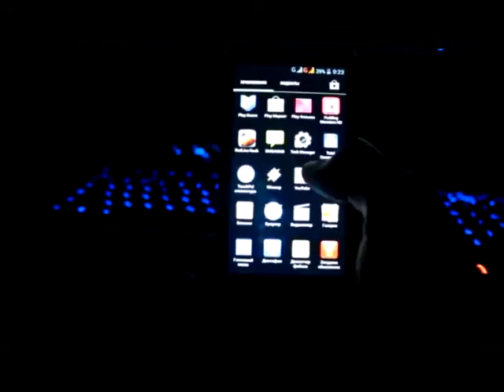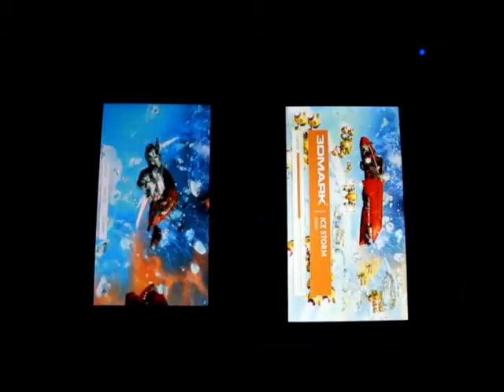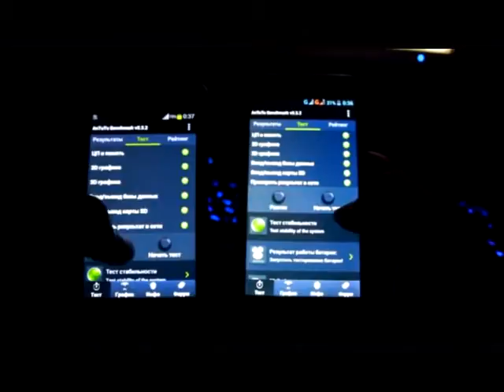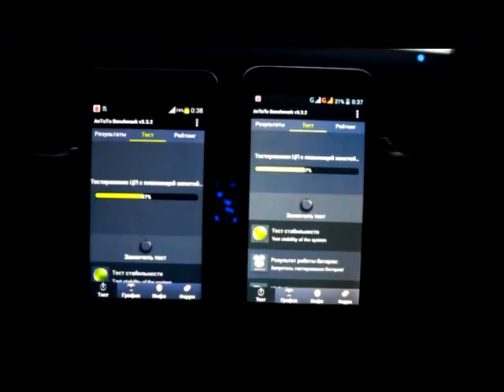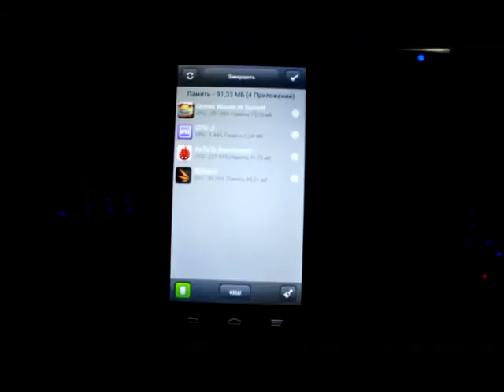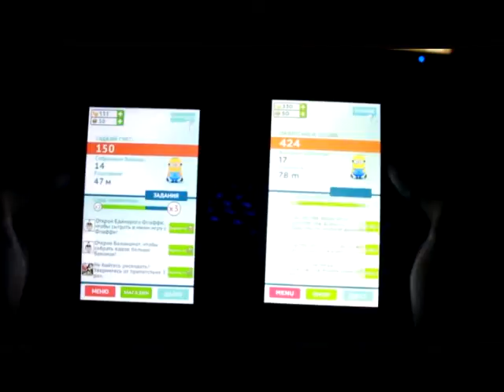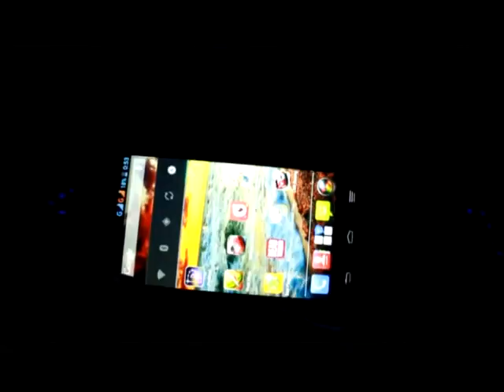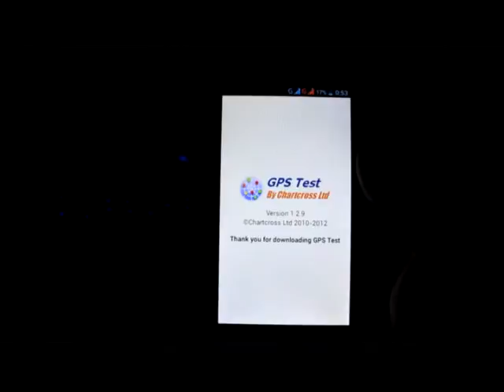Тест ZTE V880H (AnTuTu,3DMark и др.)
MediaTek MT6589 vs  Tegra 2